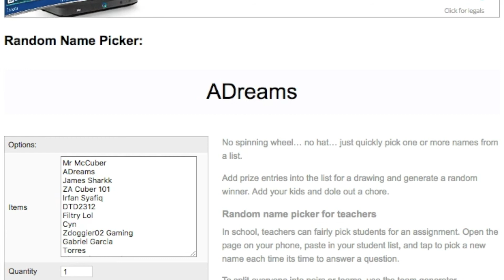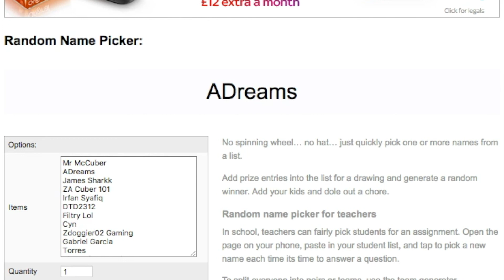KewbzUK Valk Giveaway Winner - 22/10/2017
Welcome to KewbzUKs YouTube Channel...

In this video we announce the winner of the Valk Giveaway Competition.

Congratulations to ... for Winning (You'll have to watch to see if you've won).

visit our online store to buy a Valk 3 Magnetic, Valk Mini or Standard Valk from a UK Puzzle Store.